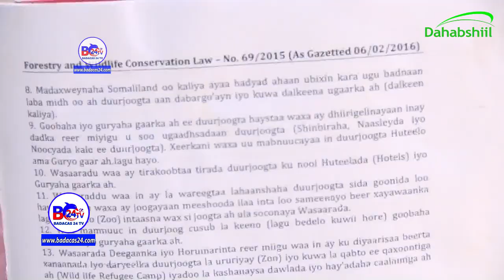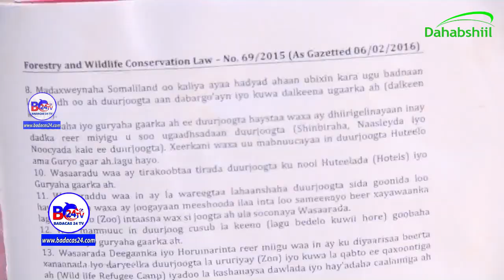Xukuumadda Somaliland oo Xabsiga Dhigtay Nin u Dhaqdhaqaaqa Ilaalinta Duur-joogta